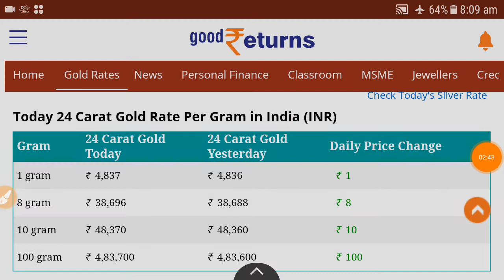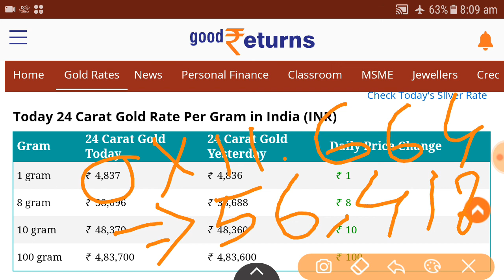ajke sonar dam | ajke sonar dam koto | today gold rate | today gold price [GOLD]